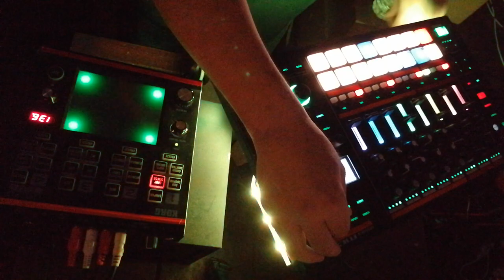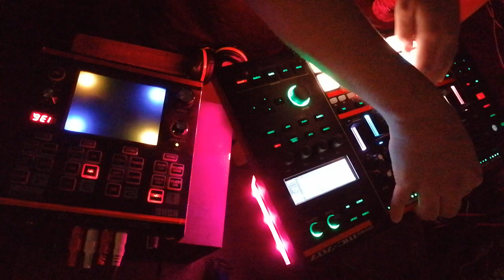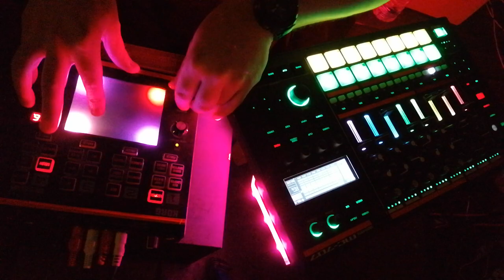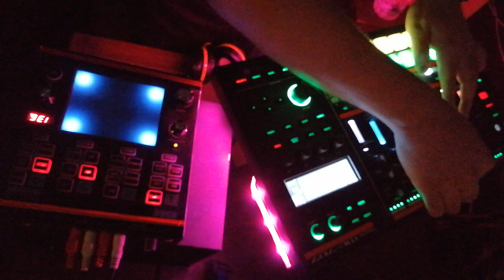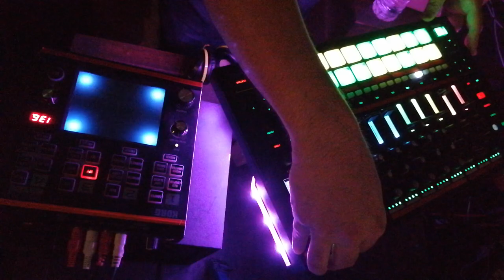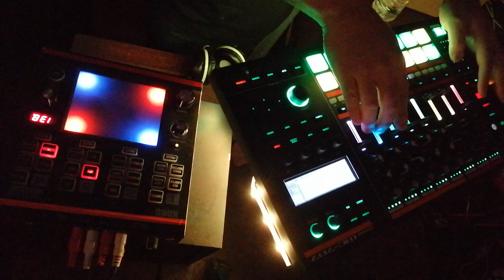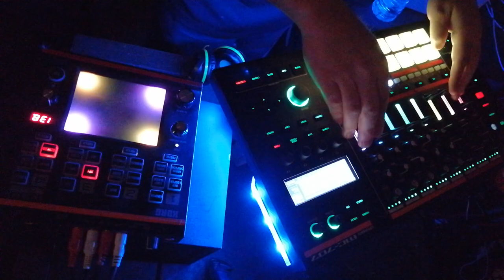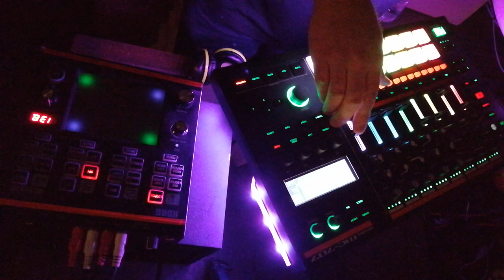SHINGA LIVE [ MEDITECH ] 2020.10.3 TECHNO